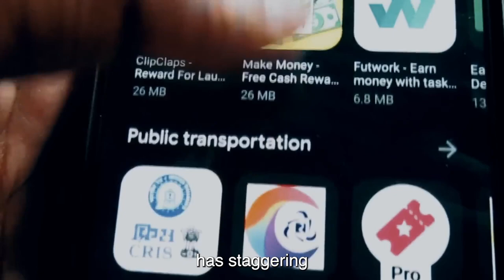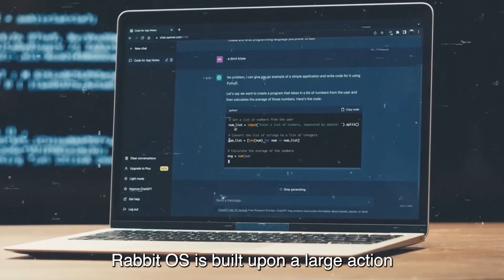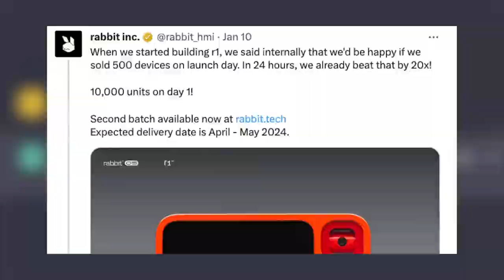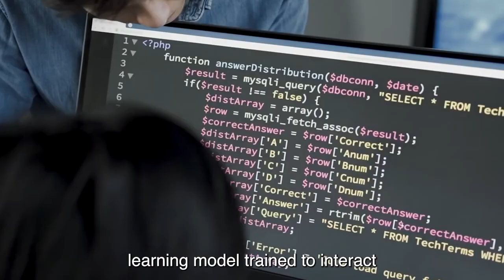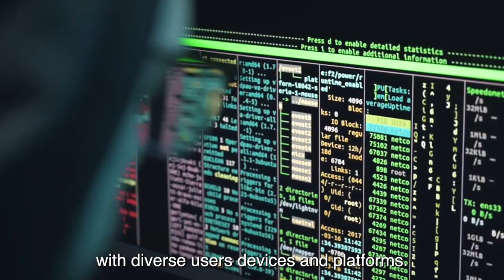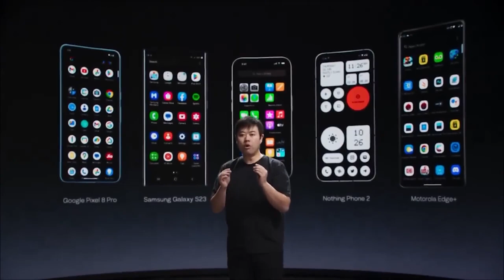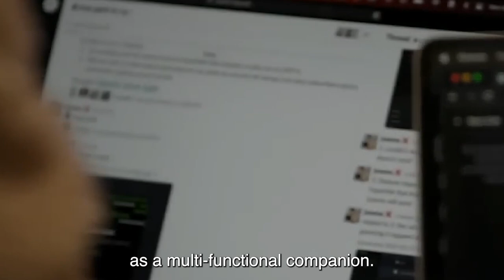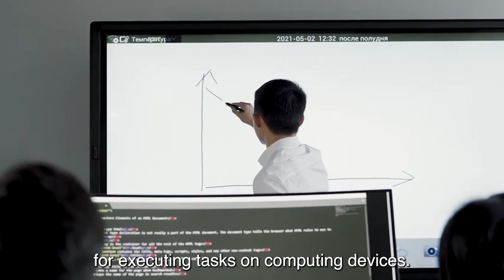RABBIT R1 LATEST MIND BLOWING AI Technology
TEKST